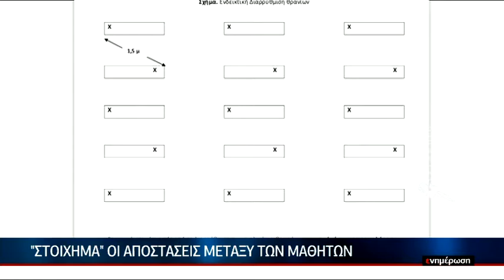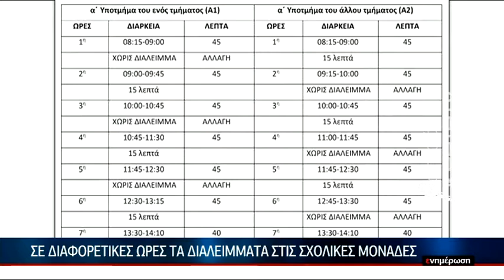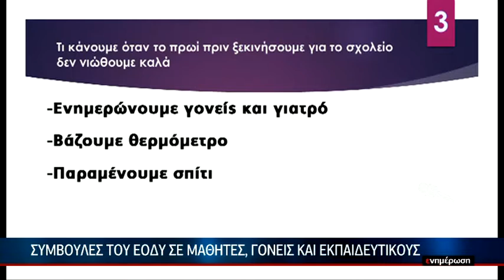Αντίστροφη μέτρηση για την επιστροφή της Γ' Λυκείου στα θρανεία